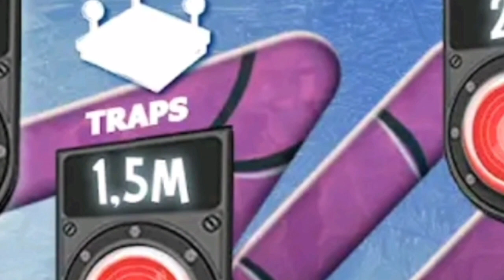ICE SCREAM 8 All New OFFICIAL SECRETS & BORIS is Coming Again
Pre-register now and be the first to play Ice Scream: The Final Chapter. Plus, you'll get a special prize when the game is released.